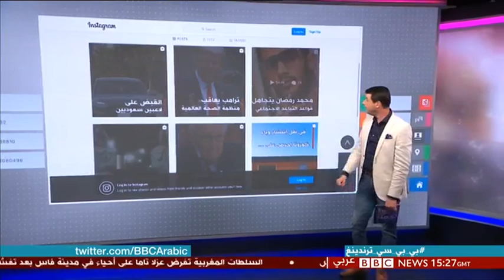😂😂😂أتصارع مع الشاشة لمدة دقيقتين .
لطالما عانى أحمد فاخوري من عدم استجابة الشاشة الكبيرة لضغط الازرار وعندما يكون بحوزته متسع من الوقت يدعوكم لمتابعة قناة بي بي سي على يوتيوب وانستاغرام وفيس بوك .. والتعليق على القصص والمواضيع المنشورة .